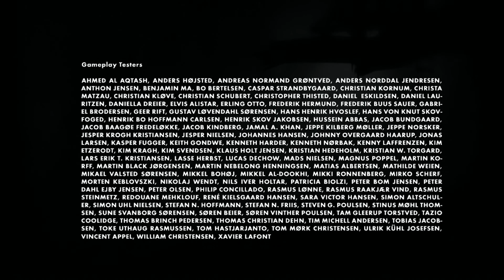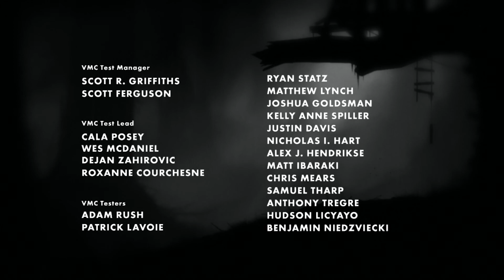Limbo Part 3 (Chapter 30 - 39)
I am an unnamed boy, who is looking for his sister.

Limbo

Limbo is a puzzle-platform video game developed by independent studio Playdead. The game was released in July 2010 on Xbox Live Arcade, and has since been ported to several other systems, including the PlayStation 3 and Microsoft Windows. Limbo is a 2D side-scroller, incorporating a physics system that governs environmental objects and the player character. The player guides an unnamed boy through dangerous environments and traps as he searches for his sister. The developer built the game's puzzles expecting the player to fail before finding the correct solution. Playdead called the style of play "trial and death", and used gruesome imagery for the boy's deaths to steer the player from unworkable solutions.

The game is presented in black-and-white tones, using lighting, film grain effects and minimal ambient sounds to create an eerie atmosphere often associated with the horror genre. Journalists praised the dark presentation, describing the work as comparable to film noir and German Expressionism. Based on its aesthetics, reviewers classified Limbo as an example of video games as an art form. Limbo received positive reviews, but its minimal story polarised critics; some critics found the open-ended work to have deeper meaning that tied well with the game's mechanics, while others believed the lack of significant plot and abrupt ending detracted from the game. A common point of criticism from reviewers was that the high cost of the game relative to its short length might deter players from purchasing the title, but some reviews proposed that Limbo had an ideal length. The title was the third-highest selling game on the Xbox Live Arcade service in 2010, generating around $7.5 million in revenue. The title won several awards from industry groups after its release, and was named as one of the top games for 2010 by several publications. Playdead's next title, Inside, was released in 2016, and revisited many of the same themes presented in Limbo.